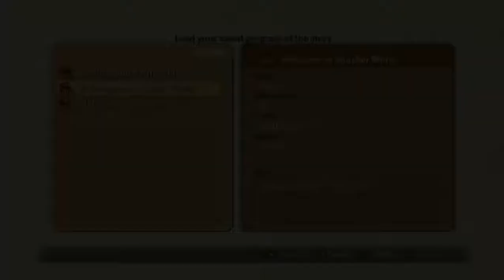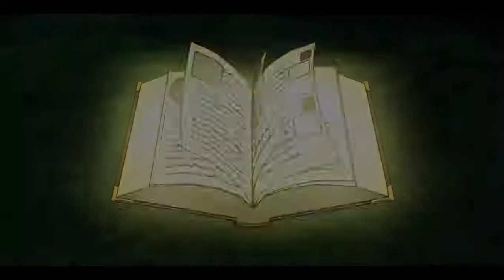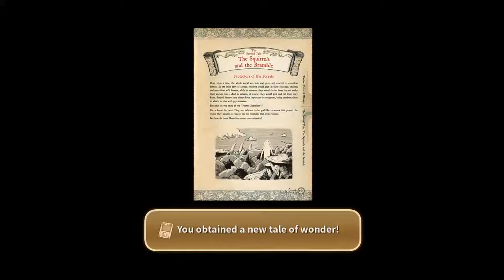Ni no Kuni Wrath of the White Witch Remastered - Gameplay Part 2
Ni no Kuni Wrath of the White Witch Remastered - Gameplay continue